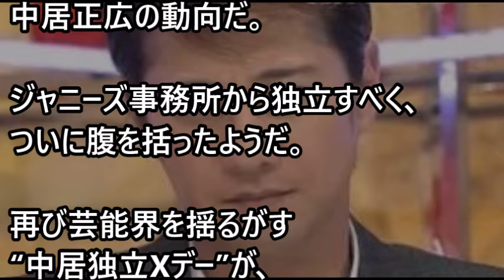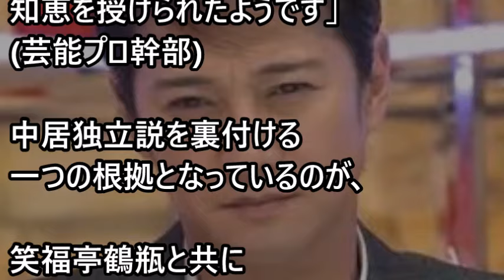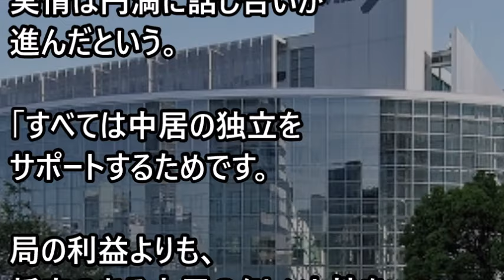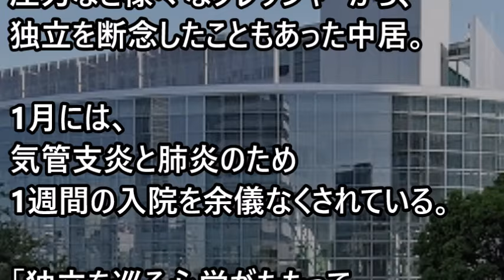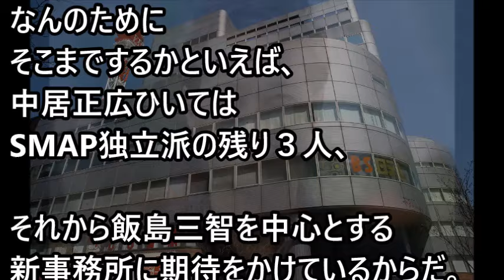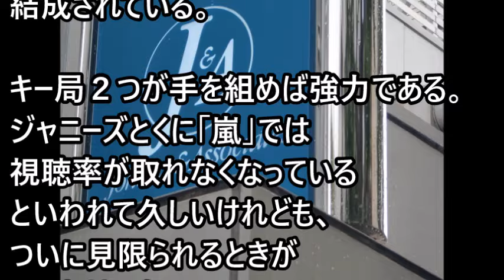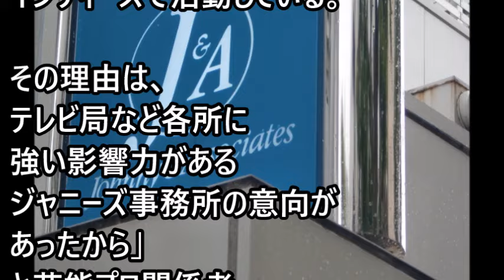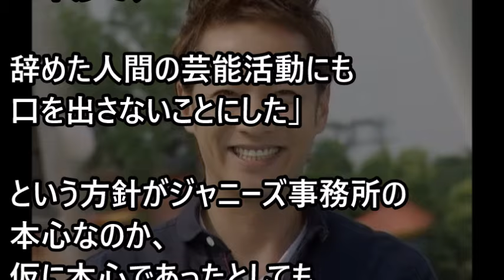中居正広が3月末ジャニーズ事務所独立の信憑性は？テレビ局のジャニーズ依存が激変する日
いまテレビ界の関心を一身に集めているのが元SMAPのリーダー・中居正広(44)の動向だ。
　ジャニーズ事務所から独立すべく、ついに腹を括ったようだ。再び芸能界を揺るがす“中居独立Xデー”が、当初の予定から3カ月以上も早まった！
　「メディアでは、ジャニーズ事務所との契約が満了となる9月前の6月に更新するか否か意思表示をするのが既定路線となっていた。だが、実際はさらに早まり、中居の独立はズバリ3月末頃に決まったようです。もはやSMAPというグループが解散し消滅した以上、契約満了時期も無効だとする知恵を授けられたようです」(芸能プロ幹部)

関連動画

元SMAPのメンバーがジャニーズに確実に与えているダメージとは？【芸能うわさch】

【本気】テレ朝がジャニーズを見切って元SMAP中居正広の独立を全面バックアップする理由がヤバい！【芸能うわさch】

【速報】キムタク主演「Ａ　ＬＩＦＥ」視聴率爆発！自己最高の大台超えをやった【芸能うわさch】

嵐の元側近が明かしたジャニーズの「恐ろしい掟」、SMAP問題の本質を暴露！

キムタク、草なぎ「どちらも絶好調！」ではいけないのか？　SMAP対決を煽る風潮に疑問

横山裕→亀梨和也→木村拓哉の大コケリレーが濃厚！ジャニタレ主演映画が消滅？